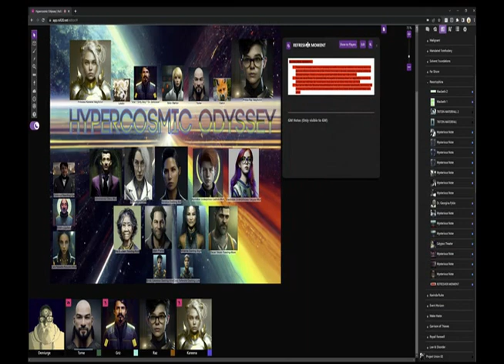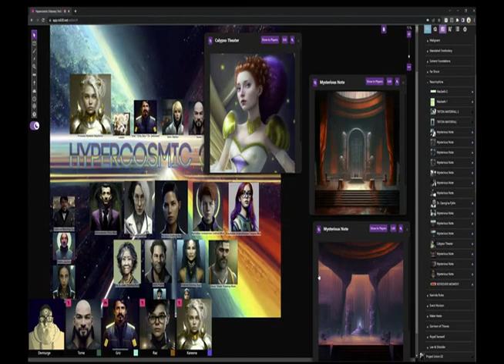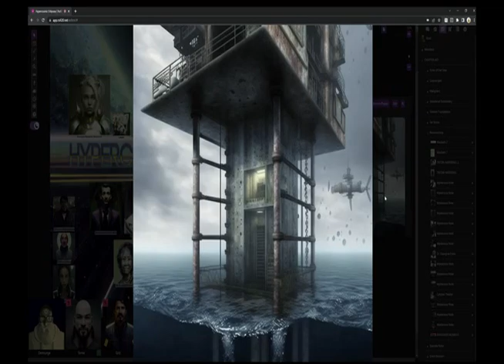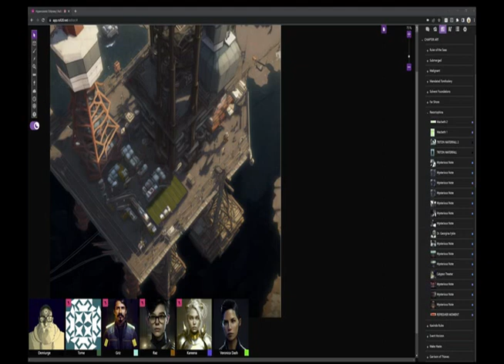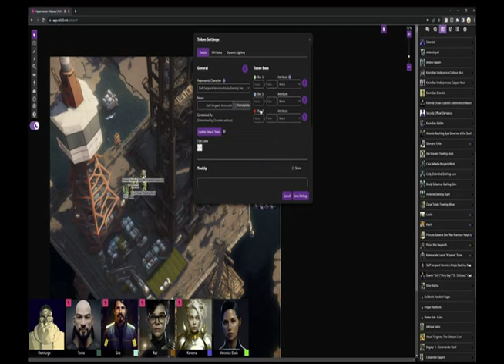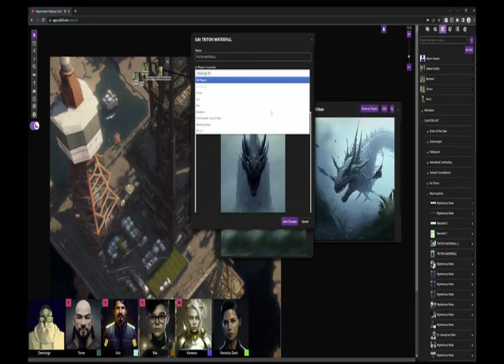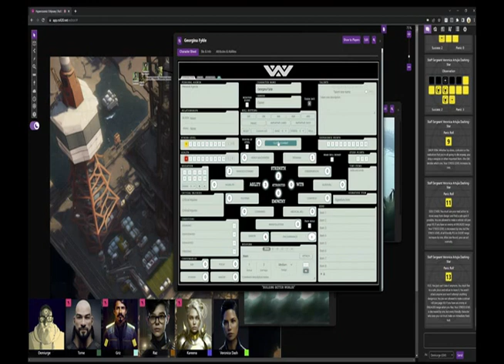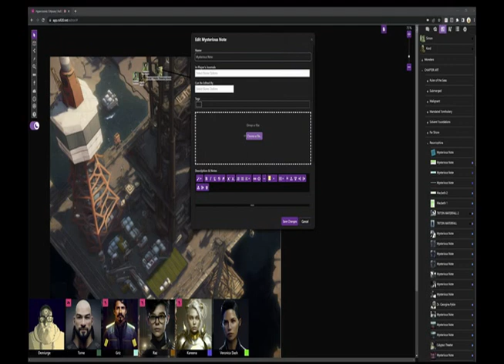Hypercosmic Odyssey: Chapter 76 - Waterfall